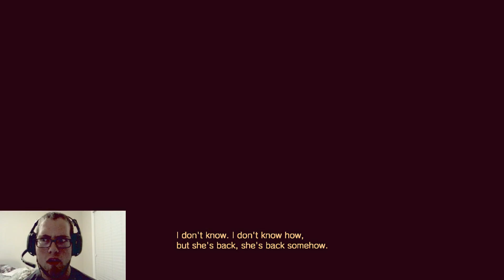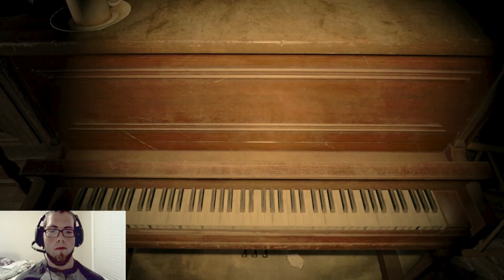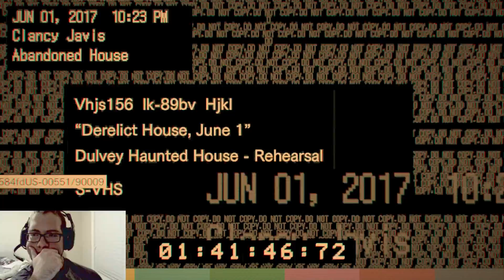RESIDENT EVIL 7 [Facecam] Gameplay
Resident Evil 7 first time and first impressions gameplay hopeyou guys enjoy